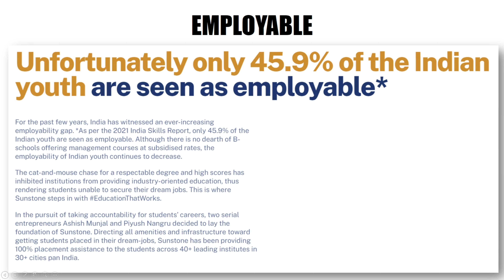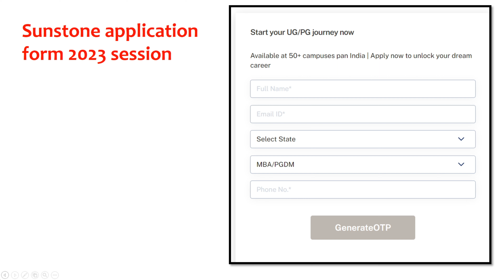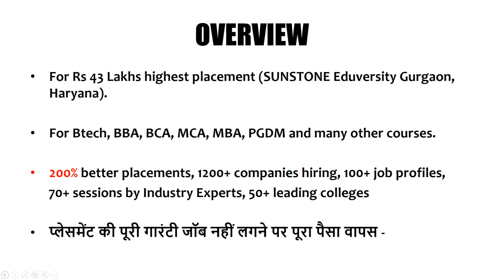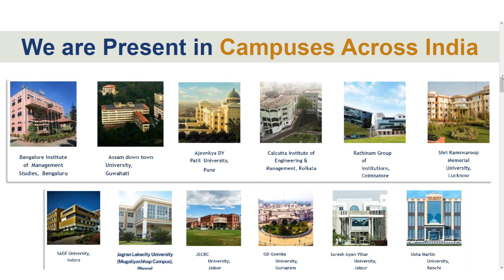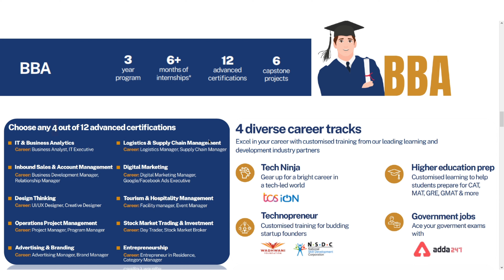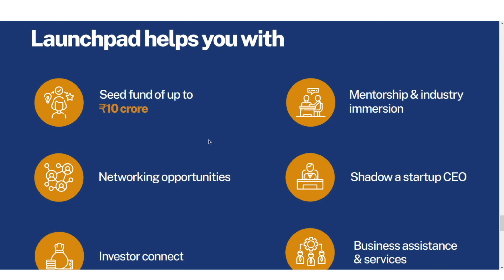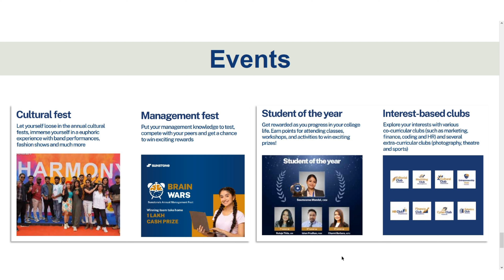JEE Main 2023 बेकार | Top Colleges at Low Percentile | Sunstone Eduversity | 100% Placement Guarante